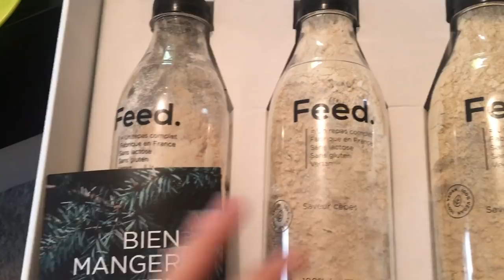🌈 Des rendez vous médicaux & j'suis allée aux urgences | Emmaanyvlog | #639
-10% sur tout le site avec le code : 10FEED10

Emmaanyone - BP293
POSTISSIMO
97, rue Sauveur Tobelem
13007 MARSEILLE